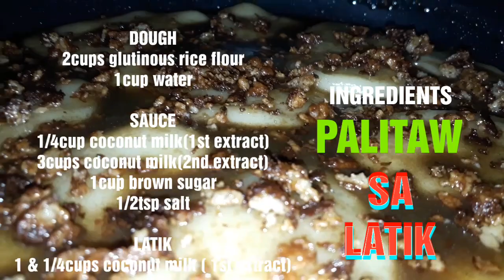PALITAW SA LATIK | Masarap na Dila-dila | HOME MADE NA MAGANDANG PANG-NEGOSYO | SWAK SA BUDGET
Use this code to get 10%discount👉 EDEN929

Hello mga ka-Foody..nagpa-plano ka na bang bumili ng gamit mo sa kusina? wag ka na mag-plano,click mo na po agad yung link sa itaas para maka-avail ka po ng mga SALE ITEM nila tapos may LESS pang 10%DISCOUNT kahit naka-sale na yung oorderin mo..(for example:30%OFF plus 10%DISCOUNT) Ohh diba laking tipid,Matitibay pa yung mga kitchen accessories nila. kaya wag ka ng mag-isip FREE DELIVERY sila ngayung month ng MAY at COD pa.. kaya mag-order ka na kafoody..❤ keep safe everyone.Godbless🤗

hi..in this video i just wanna share how i made PALITAW SA LATIK or other may called it kalamay sa latik, dila-dila, binalay,...this recipy is my own version even the way i cooked it..but the taste is really good,sobrang sarap..at sana po ay i-try nyo din po ito..maraming salamat po😇

Please check before end of this video